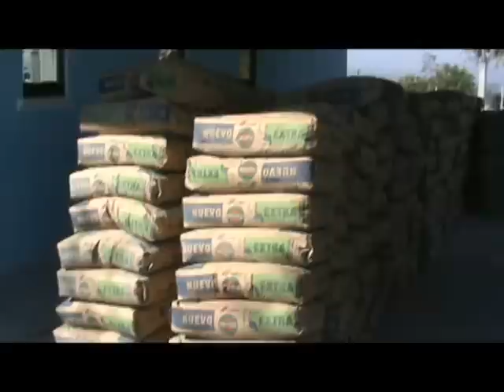ENTREGA DE MATERIAL PARA VIVIENDA EN SAN NICOLAS DEL PROGRAMA DE "PISOS FIRMES"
La mañana del lunes 03 de diciembre se entrego material de construccion de mas de 60 pisos firmes para 5 manzanas de la comunidad de San Nicolas, Ixmiquilpan, Hgo.